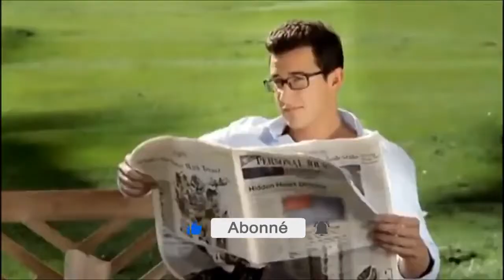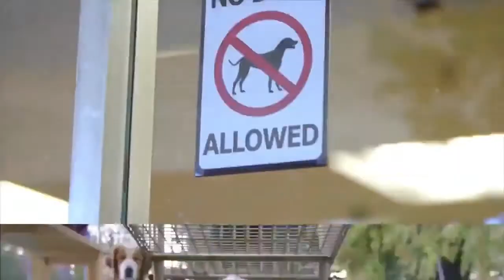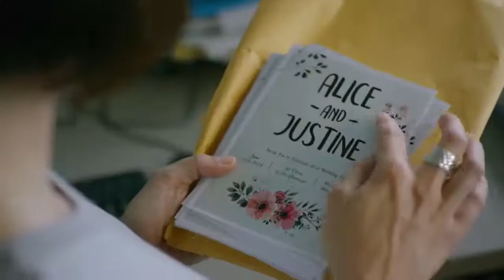LES PUBLICITÉS LES PLUS DROLES HUMOUR PUB COMPILATION LES PUBLICITÉS LES PLUS CRÉATIVES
videos similaires

coupe souffle viral: les publicités les plus droles humour pub compilation les publicités les plus créatives